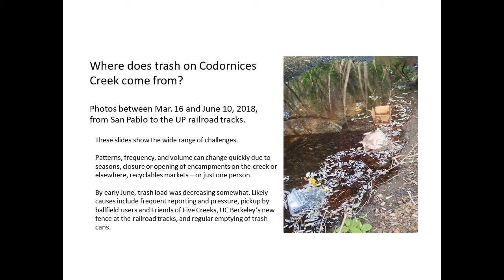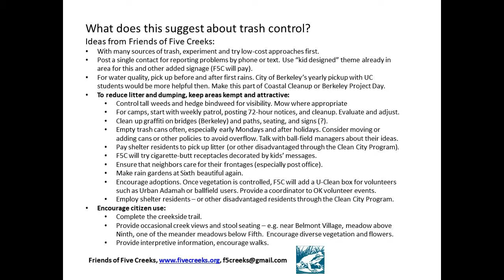CodornicesTrash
Two minute slide show on challenges of trash pollution in Codornices Creek, Berkeley's and Albany's only trout stream.